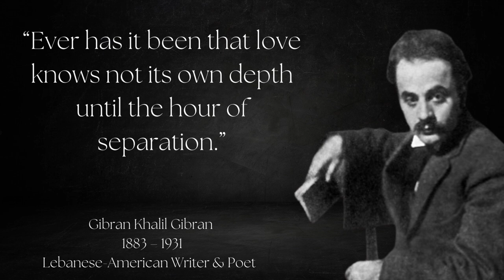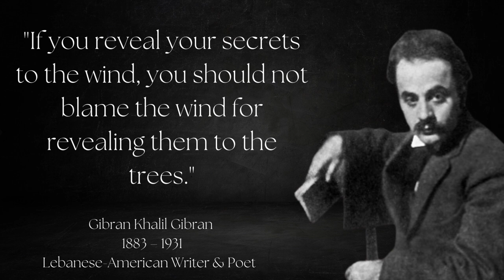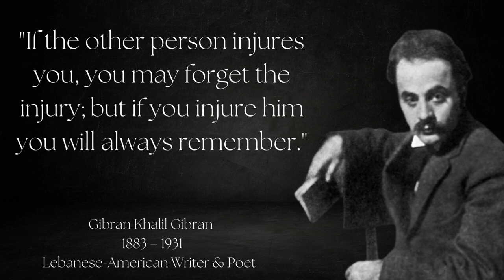Gibran Khalil Gibran|Quotes Filled With Wisdom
Gibran Khalil Gibran(January 6, 1883 – April 10, 1931), usually referred to in English as Kahlil Gibran was a Lebanese-American writer, poet and visual artist, also considered a philosopher although he himself rejected the title. He is best known as the author of The Prophet, which was first published in the United States in 1923 and has since become one of the best-selling books of all time, having been translated into more than 100 languages.
Born in a village of the Ottoman-ruled Mount Lebanon Mutasarrifate to a Maronite family, young Gibran immigrated with his mother and siblings to the United States in 1895. As his mother worked as a seamstress, he was enrolled at a school in Boston, where his creative abilities were quickly noticed by a teacher who presented him to photographer and publisher F. Holland Day. Gibran was sent back to his native land by his family at the age of fifteen to enroll at the Collège de la Sagesse in Beirut. Returning to Boston upon his youngest sister's death in 1902, he lost his older half-brother and his mother the following year, seemingly relying afterwards on his remaining sister's income from her work at a dressmaker's shop for some time.
In 1904, Gibran's drawings were displayed for the first time at Day's studio in Boston, and his first book in Arabic was published in 1905 in New York City. With the financial help of a newly met benefactress, Mary Haskell, Gibran studied art in Paris from 1908 to 1910. While there, he came in contact with Syrian political thinkers promoting rebellion in Ottoman Syria after the Young Turk Revolution; some of Gibran's writings, voicing the same ideas as well as anti-clericalism, would eventually be banned by the Ottoman authorities. In 1911, Gibran settled in New York, where his first book in English, The Madman, would be published by Alfred A. Knopf in 1918, with writing of The Prophet or The Earth Gods also underway. His visual artwork was shown at Montross Gallery in 1914, and at the galleries of M. Knoedler & Co. in 1917. He had also been corresponding remarkably with May Ziadeh since 1912. In 1920, Gibran re-founded the Pen League with fellow Mahjari poets. By the time of his death at the age of 48 from cirrhosis and incipient tuberculosis in one lung, he had achieved literary fame on "both sides of the Atlantic Ocean," and The Prophet had already been translated into German and French. His body was transferred to his birth village of Bsharri (in present-day Lebanon), to which he had bequeathed all future royalties on his books, and where a museum dedicated to his works now stands.
As worded by Suheil Bushrui and Joe Jenkins, Gibran's life has been described as one "often caught between Nietzschean rebellion, Blakean pantheism and Sufi mysticism." Gibran discussed different themes in his writings, and explored diverse literary forms. Salma Khadra Jayyusi has called him "the single most important influence on Arabic poetry and literature during the first half of [the twentieth] century," and he is still celebrated as a literary hero in Lebanon. At the same time, "most of Gibran's paintings expressed his personal vision, incorporating spiritual and mythological symbolism," with art critic Alice Raphael recognizing in the painter a classicist, whose work owed "more to the findings of Da Vinci than it [did] to any modern insurgent." His "prodigious body of work" has been described as "an artistic legacy to people of all nations."